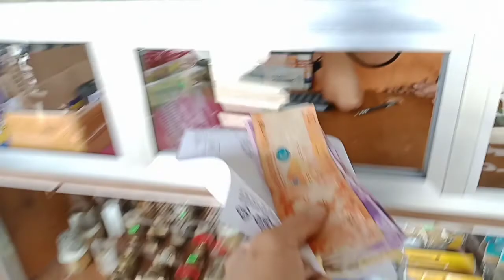How to repair and replace pipe for water pump easily?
How to repair and replace pump's pipe for water supply easily. Diskarteng Pinoy 😎🤗

It's Been A While by Broke in Summer